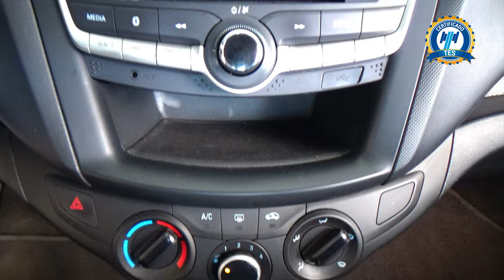Chevrolet / Aveo / 2020 - 31008